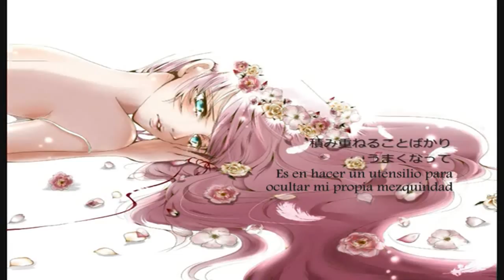Megurine Luka - Dreamland / ドリームランド (Sub Español)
"Cada día. Todos los días.."

Buenas o/
A pedido de Cristian Barboza traigo este sub express de una canción que merece ser conocida por todo quien ame a Luka. Y aprovechando mi hard-gozo por las recientes y cada vez más frecuentes noticias acerca del v3 de Luka (amor y más amor para ella) aproveché el tiempo inter-estudio para apurar el trabajo, aunque el sub sea lo más básico de la vida, pero tiene feels. Bye.

El 14 de Octubre del 2010, esta canción fue incluida en el primer álbum de fatP "Ruido Silencioso" en el VOC@M@STERLOID 14, celebrando el evento "Mujeres a 400m estilo libre" crossfade: sm12566751

Titulo: My Dreamland / ドリームランド
Compositor: fatP [mylist/19723913]
VOCAL: Megurine Luka / 巡音ルカ
Eng-Translate: hinamawari

Si quieres ver lo nuevo en NND, mitte el ranking diario~~